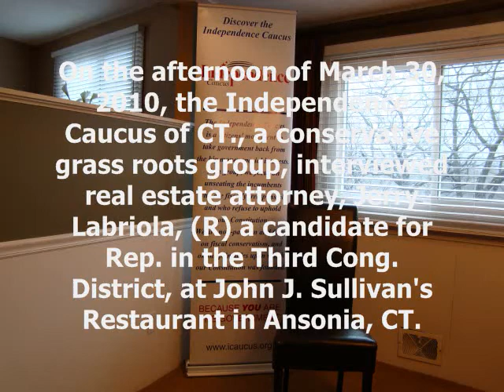**Meet Jerry Labriola I-Caucus Part 3** Ansonia, CT Mar. 30, 2010.wmv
On the afternoon of March 30, 2010, the Independence Caucus of CT., a conservative grass roots group, interviewed real estate attorney, Jerry Labriola, (R) a candidate for Rep. in the Third Cong.  District, at John J. Sullivan's Restaurant in Ansonia, CT.